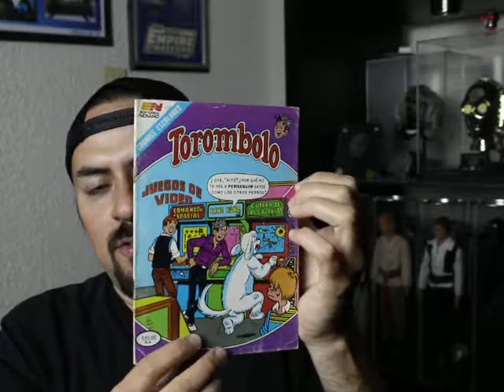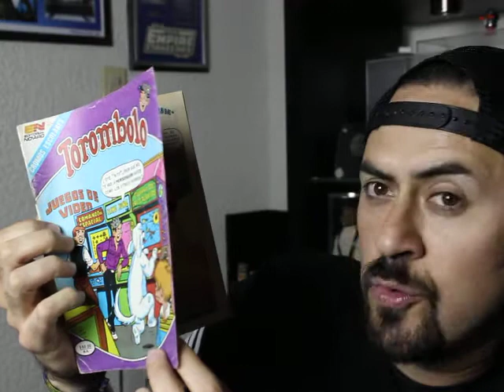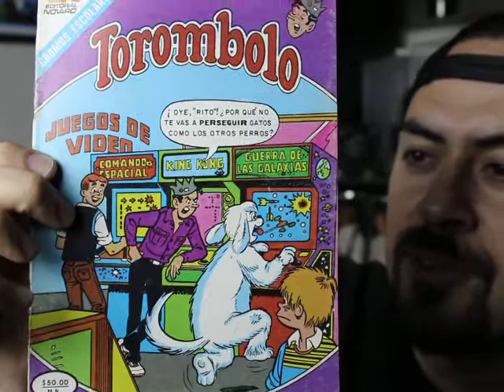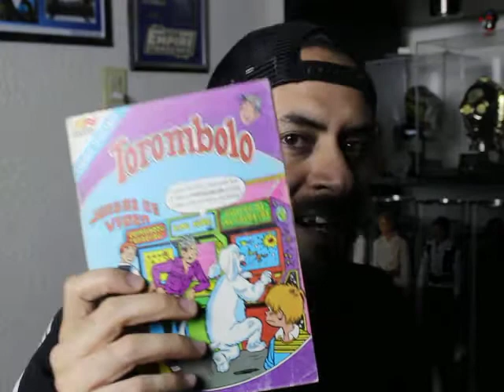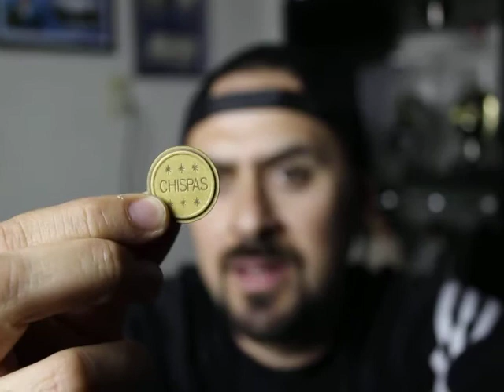GUERRA DE LAS GALAXIAS TOROMBOLO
EJEMPLAR DE LOS AÑOS 80´S EDITORIAL NOVARO.